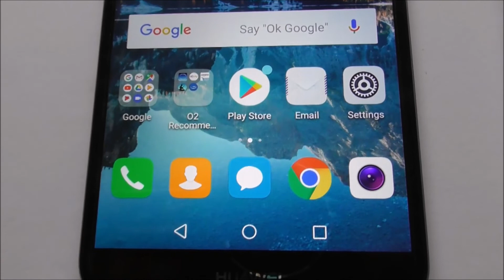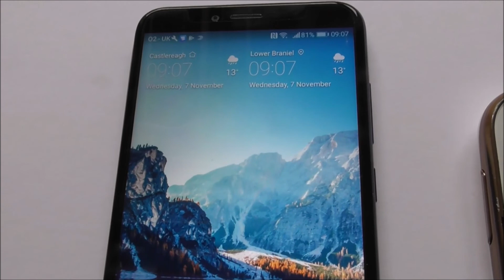Changing My Phone to a Cheap and Cheerful Huawei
I've had an old Samsung phone for years now recently the battery was dying all the time and I was paying a lot each month, on 'pay as you go'. So I decided to, bite the bullet, and go for an upgrade.
I now have a cheap and cheerful Huawei. I paid £80 to get it and now pay £13 a month to get it. It can do so much more than the old phone I bought it in the Carphone Warehouse at Forestside. It will do me well.